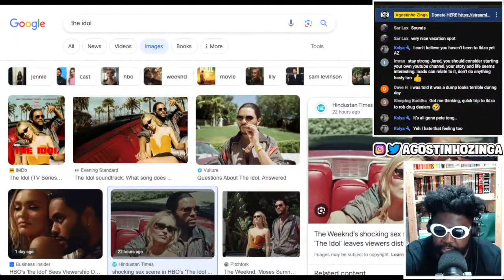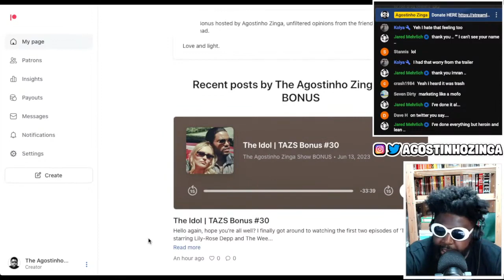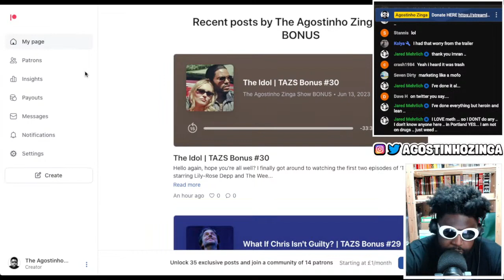The Idol is NOT GOOD...